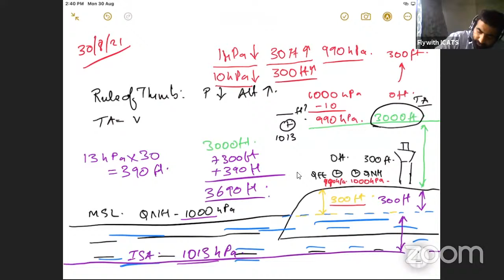Air Navigation - Velocity Triangle - DR Nav - 1 by 60 Rul- Lecture 1 TMG, CA, TCA, TEA, ROD Cals